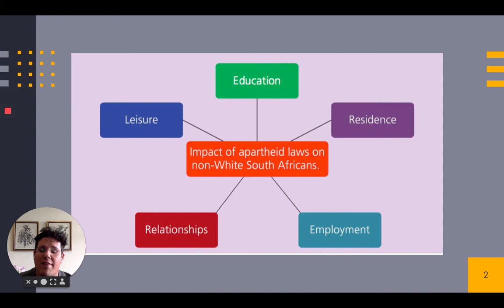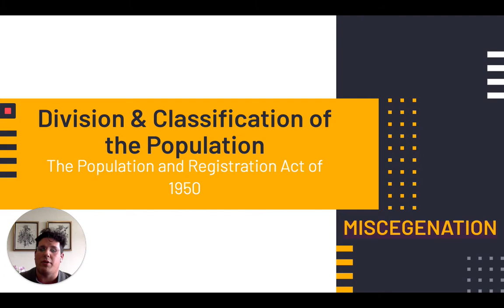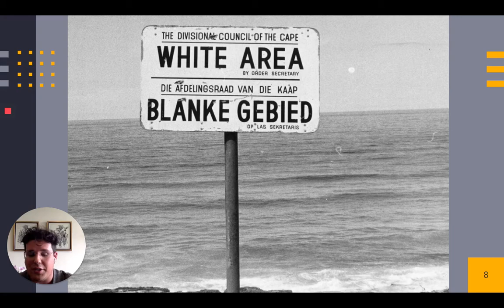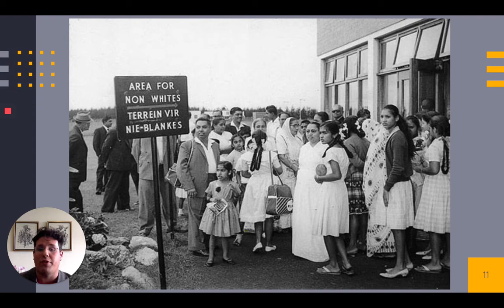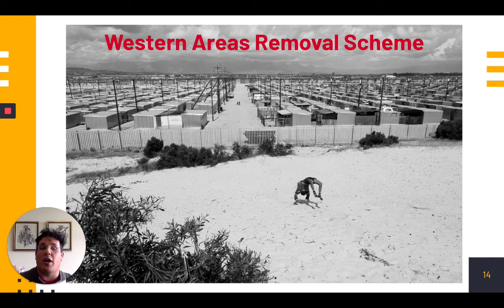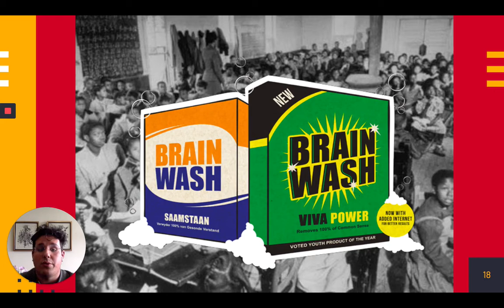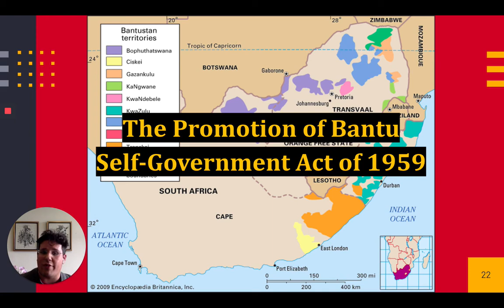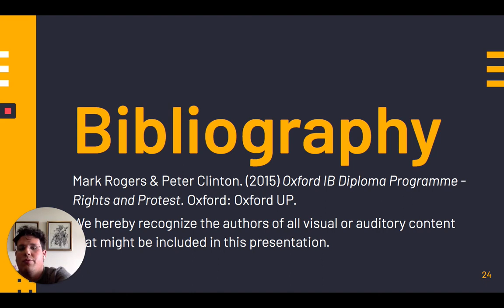Nature of Discrimination During Apartheid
IB History Lesson on the nature and characteristics of discrimination in South Africa during Apartheid.